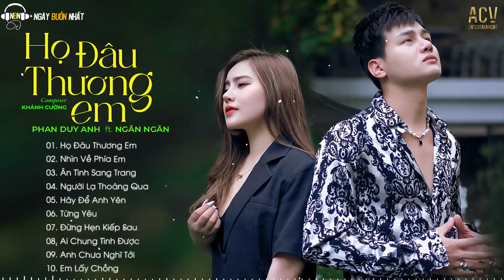Đừng Khóc Em Ơi Đừng Buồn..Họ Đâu Thương Em - Phan Duy Anh x Ngân Ngân | Liên Khúc Nhạc Trẻ Hay Nhất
0:00 01. Họ Đâu Thương Em - Phan Duy Anh Ft Ngân Ngân
4:24 02. Nhìn Về Phía Em - Đình Dũng x Lê Cương | Phan Duy Anh Cover
9:16 03. Ân Tình Sang Trang - Châu Khải Phong | Ngân Ngân Cover
14:27 04. Người Lạ Thoáng Qua - Đinh Tùng Huy
19:04 05. Hãy Để Anh Yên - Nhật Phong | Ngân Ngân Cover
23:56 06. Từng Yêu - Phan Duy Anh
28:49 07. Đừng Hẹn Kiếp Sau - Đình Dũng | Ngân Ngân Cover
34:14 08. Ai Chung Tình Được Mãi  - Đinh Tùng Huy
39:39 09. Anh Chưa Nghĩ Tới - Phan Duy Anh
43:40 10. Em Lấy Chồng - Khắc Việt | Ngân Ngân Cover
47:49 11. Cho Anh Say - Phan Duy Anh
52:51 12. Nếu Không Yêu Sẽ Không Đau Lòng - Minh Vương M4U | Ngân Ngân Cover
57:05 13. Từng Thương - Phan Duy Anh
1:01:06 14. Hẹn Kiếp Sau - Khả Hiệp